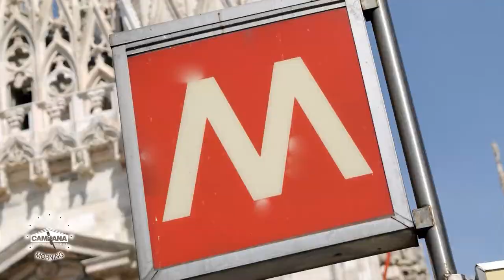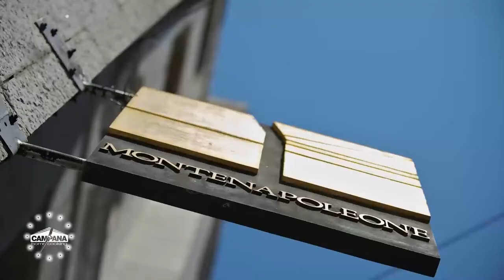Campana Cookware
The Campana line features the patented Fast & Simple™ detachable handle system. With a quick and simple twist of the lever, Campana's detachable handle makes stovetop and oven-use easy and safe, and also allows for convenient fridge storage for left-overs! As only one handle is needed for multiple pots, the stovetop is not complicated with handles sticking-out at all angles, and when cooking in the oven, just remove the handle with a quick flip and replace it when finished - no more accidental burns! The ingenious system allows for easy stacking optimizing space inside cupboards and drawers.